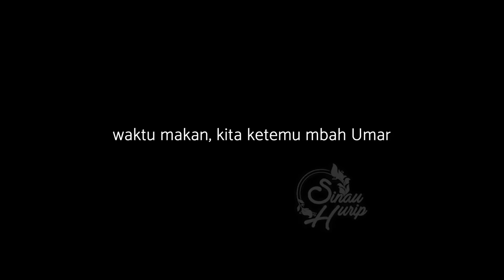YATIM PIATU SEDARI KECIL, IBU BUDHEnya SAMPAI NANGIS MENDENGAR DIA DITEMUKAN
Assalamu’alaikum..